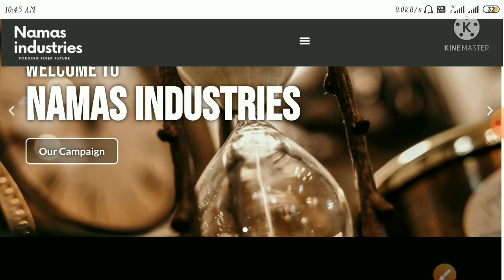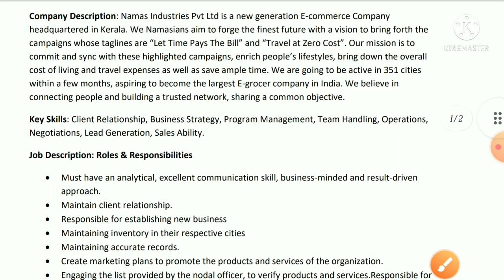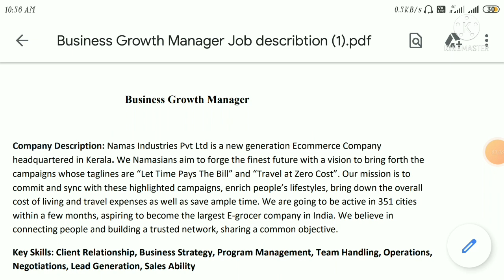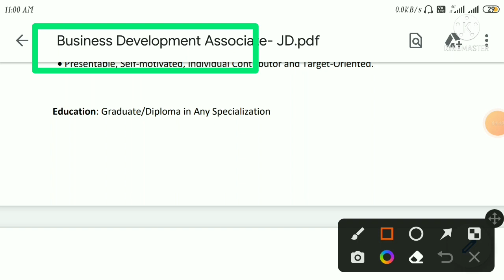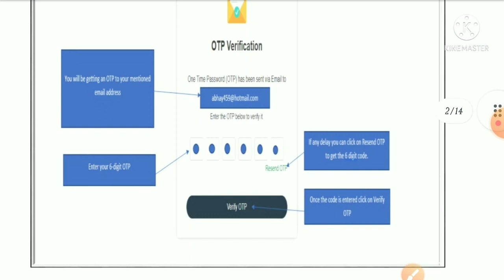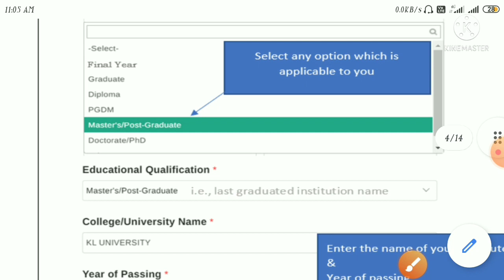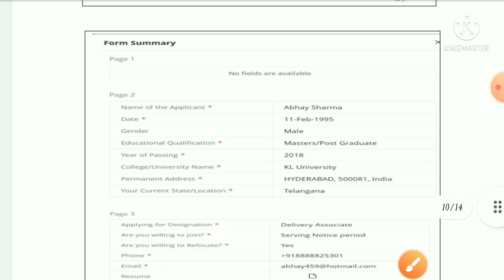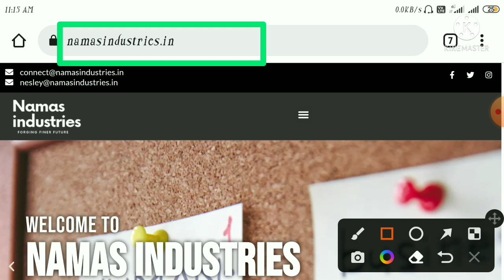রাজ্যে FMCG কোম্পানিতে নতুন কর্মী নিয়োগ🔹Business Growth Manager Jobs || Delivery Associate Jobs